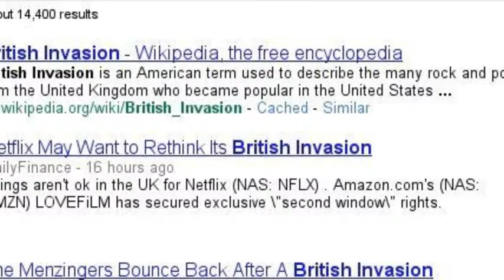google seaches stories:The Beatles